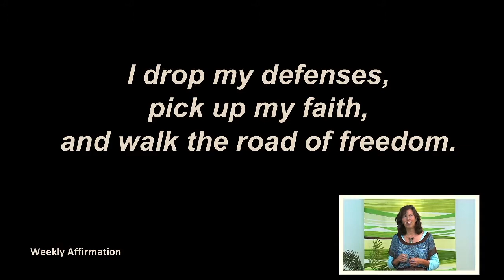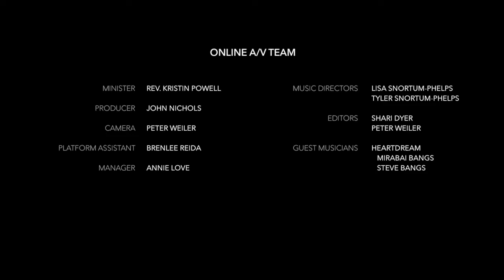Unity of Walnut Creek - August 2, 2020 - What If There Were Nothing to Defend